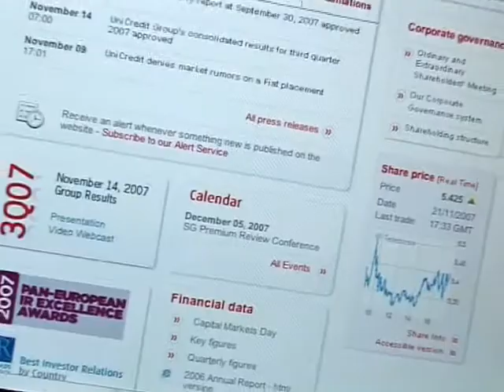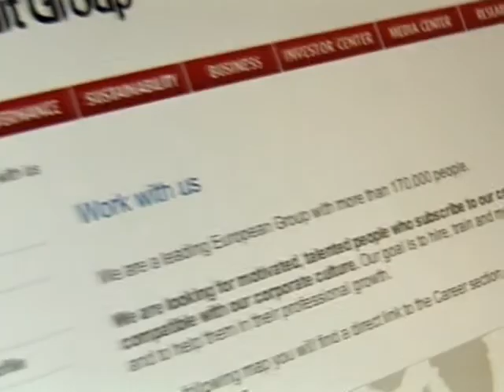UniCredit - Video for Event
Brief video to present the award winning Unicredit website.